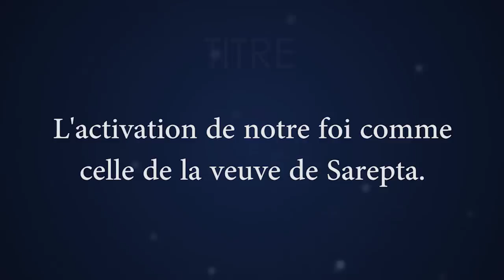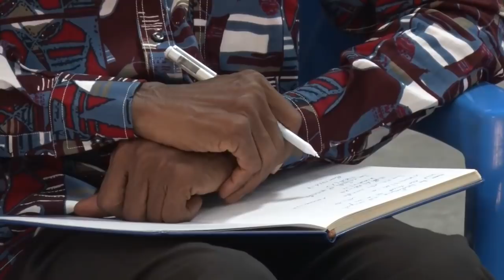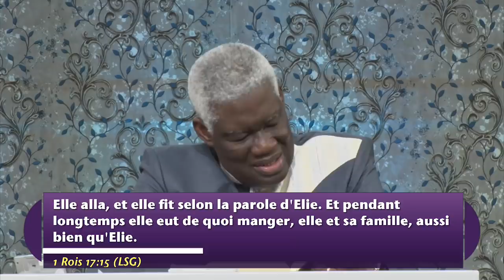L'ACTIVATION DE NOTRE FOI COMME CELLE DE LA VEUVE DE SAREPTA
Dr Mamadou P.KARAMBIRI
Dimanche 16/08/2020
CENTRE INTERNATIONAL D'EVANGELISATION/ MISSION INTERIEURE AFRICAINE